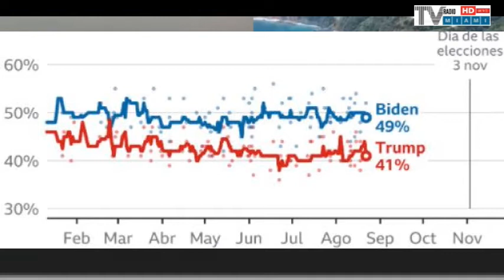TVRM Coincidencias. Economia de EEUU. 4 huracanes amenazan a la Florida, Elecciones 2020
TVRM Enrique Llamas y Agustin Rangugni, en Coincidencias. La actualidad internacional. Economia de EEUU. 4 huracanes amenazan a la Florida, Elecciones #2020